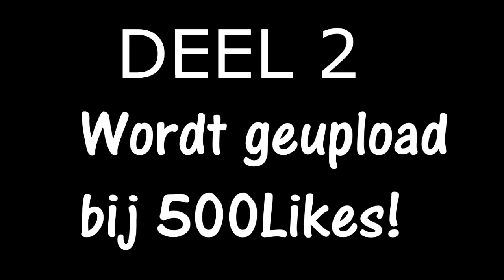IK BEN EEN B*TCH